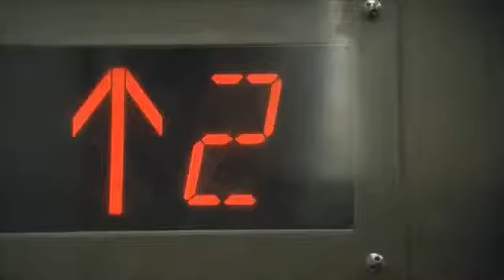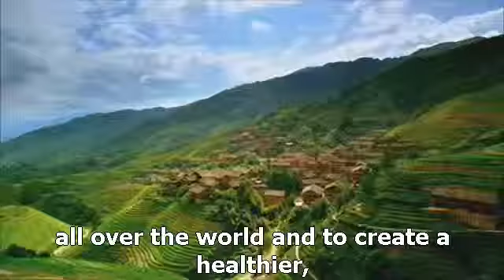0009 圣母大学公开课：英文版- 你会为什么而奋斗 为可持续能源奋斗 网易公开课 1